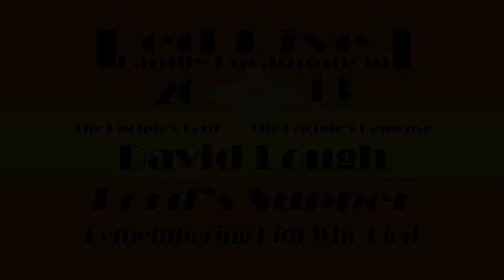2013 LS David Lough - Remembering Him Who Died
Sample of David Lough's Lesson during the Lord's Supper on June 25th 2013
Titled: Remembering Him Who Died
Full video available for purchase. for more information.